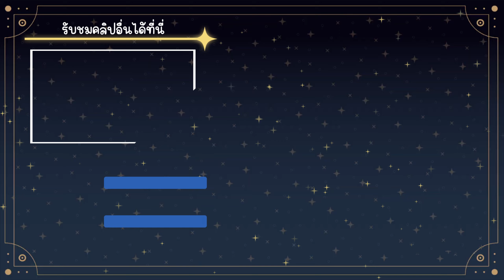เป็นลอรี่แล้วเหลือคนเดียวเหมือนในหนัง!! | Dead by Daylight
ありがとう !